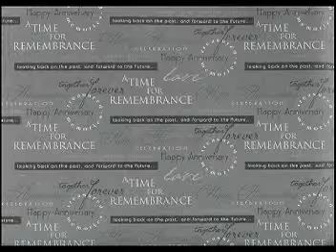WeddingDay-June 5 1960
Let there be Memories..Wedding Anniversary Celebration!